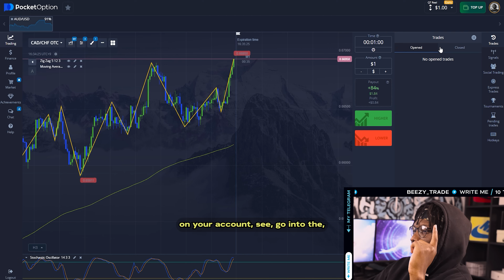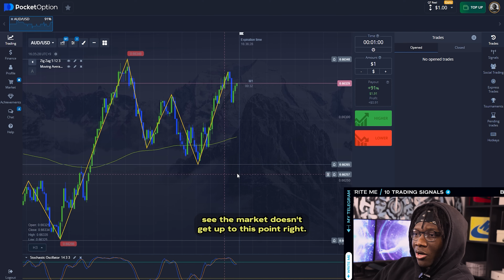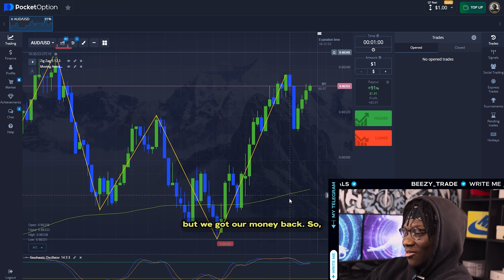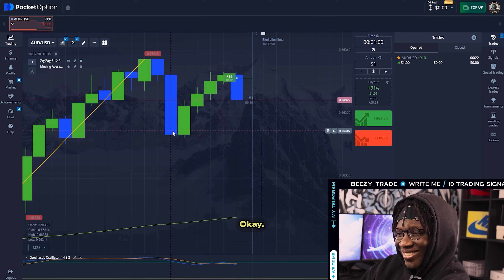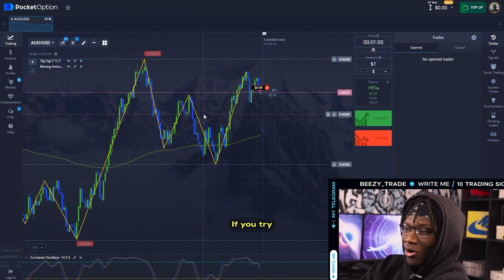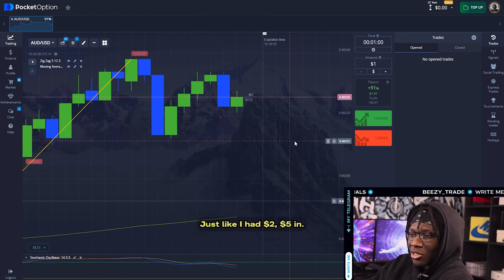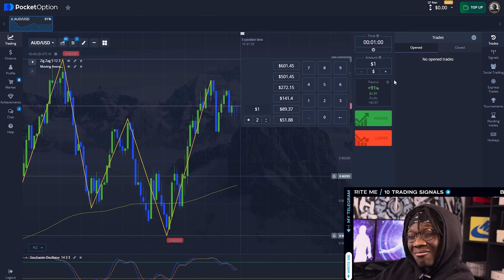Turning $1 to $50,000 in 10 minutes (100% real)| Pocket Option Trading Challenge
Watch as we take on the ultimate trading challenge of turning just $1 into an astonishing $50,000 in just 10 minutes on Pocket Option! Follow along as we navigate the fast-paced world of trading and see if we can beat the clock and the odds. Don't miss out on this thrilling journey to see if we can achieve the impossible in the world of trading! Actually, this video is showing how it is almost impossible to make that money witgh just $1 in in Binary options trading.